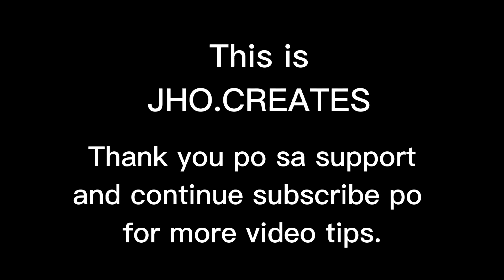PAANO MALAMAN NA MALAPIT NG MASIRA ANG CLUTCH NG IYONG SASAKYAN.